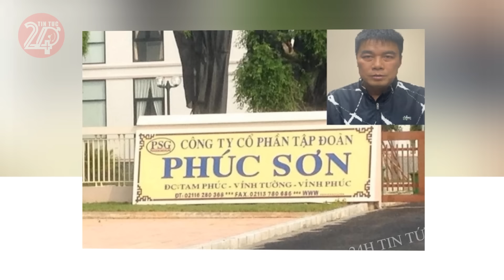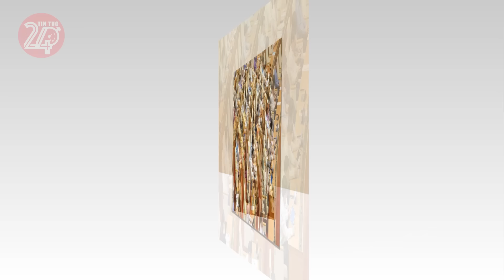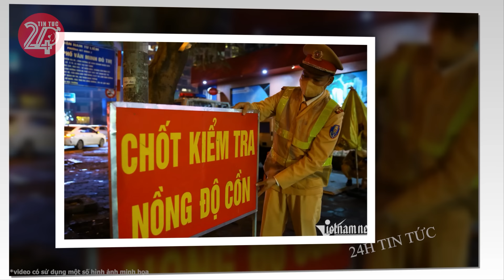Tin tức nhanh và chính xác nhất ngày 16/03/2024 Tin nóng Việt Nam Mới Nhất Hôm Nay